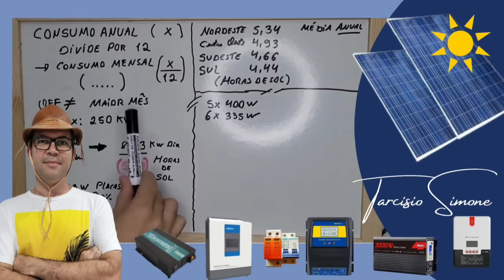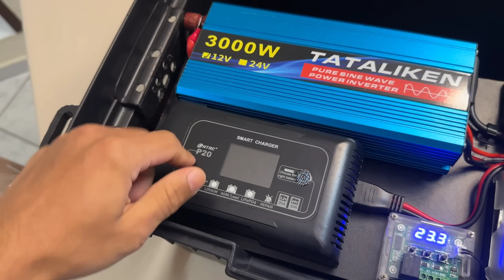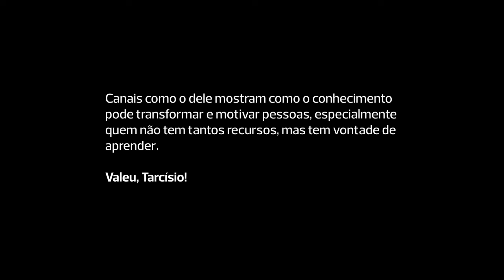ESTAÇÃO PORTÁTIL DE POBRE !! SERÁ MESMO? Energia Solar I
Como montar uma estação de energia solar portátil  POBRESTATION
4PCS 52Ah Kingbo Lifepo4
4PCS 100Ah Kingbo Lifepo4
4PCS 105Ah Kingbo Lifepo4
2PCS 206Ah Kingbo Lifepo4
2PCS 280Ah (8000 CICLOS) Kingbo Lifepo4

HÍBRIDO Cara PRETA 120V 4000W NO BRASIL

Controladores de carga MPPT NO BRASIL:
MPPT REAL TOP NO BRASIL ou
MPPT REAL TOP NO BRASIL -